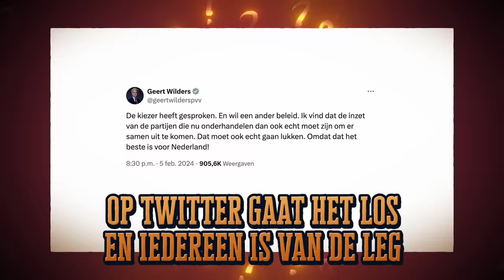Hoe gaat'ie met de formatie? (Officiële videoclip) | De Avondshow met Arjen Lubach (S5)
Op veler verzoek: de volledige versie van Hoe gaat'ie met de formatie. Wat. Een. BANGER.